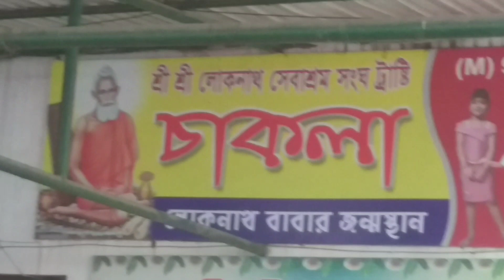চাকলা ধামে কুপন কেটে খাওয়াদাওয়া করলাম। 🤤